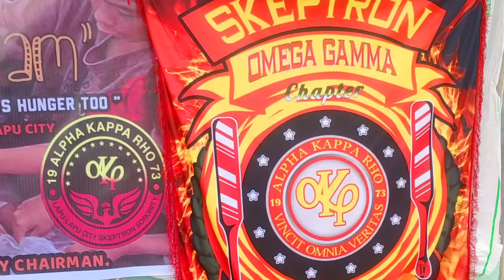FEDDING PROGRAM/OMEGA GAMMA/LAPU-LAPU